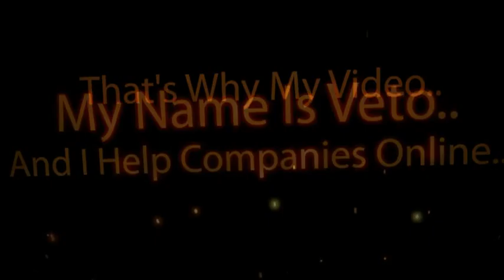Delano Door Repair Company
Delano door repair company attention. New local online placement opportunities available here. Get your business video on the top of search engines. Where youre potential local customers can find you.